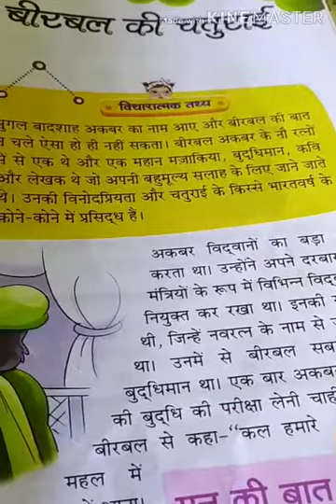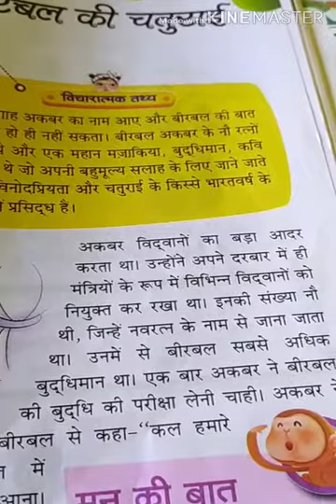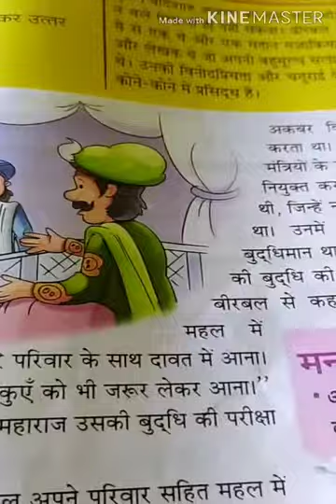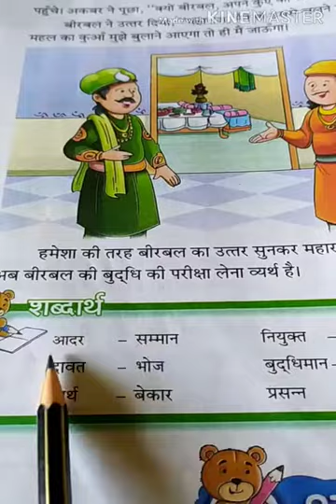AKPS, Class 1, Sub Hindi, Chapter 23, Birbal Ki Chaturai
This video is specially designed for Class 1, Sub Hindi, Chapter 23, Birbal Ki Chaturai. It is prepare by Zeba Mam. Bridge the gap with online courses, AKPS provides you free online course. Grow with us. AKPS - Enhance Vision.